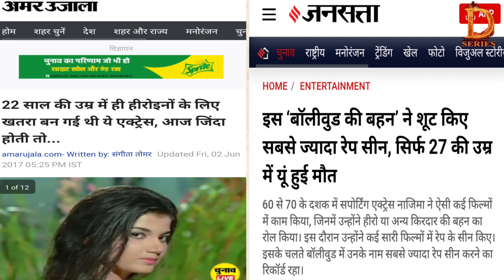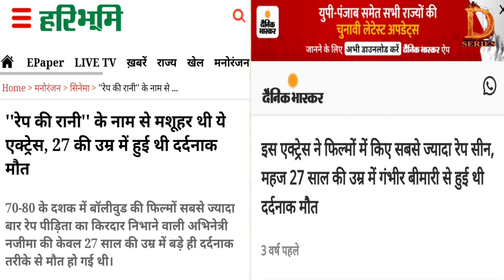Why This Actress Holds An Amazing Record Of Max Number Of Molestation Scenes In Films?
Buy any book on Amazon and get discounts

Why This Beautiful Actress Declared Died in Most of Media Reports While She's A ?